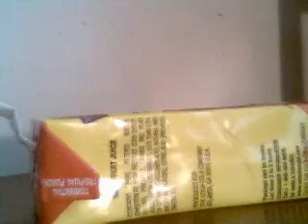Pink Dudes epi.6 "Straw"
here is another episode.